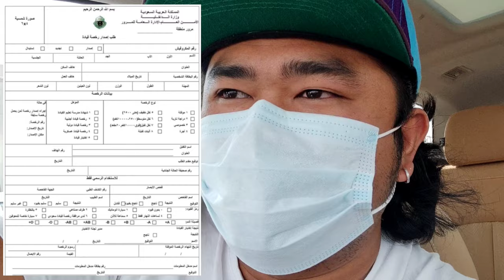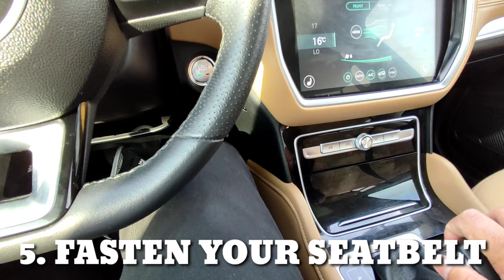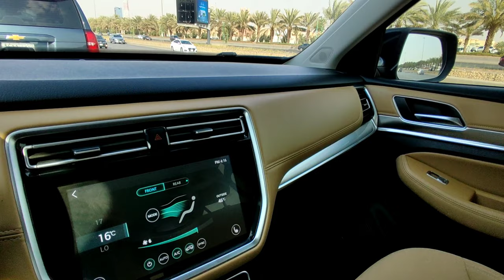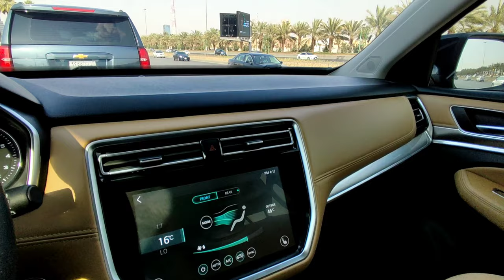How to get a driving license in SAUDI ARABIA? Dallah driving school Riyadh Saudi Arabia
DrivingLicense Riyadh saudi arabia Dallah driving school nasa video na mga boss lahat ng info na alam ko.sana makatulong sa mga bago na pupunta ng riyadh para mag drive